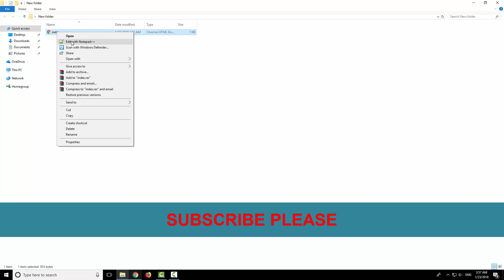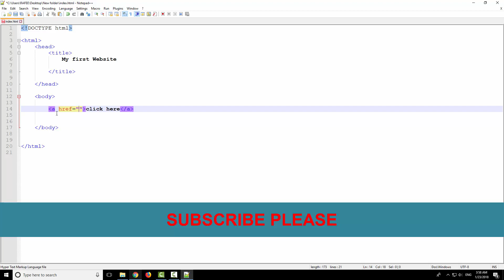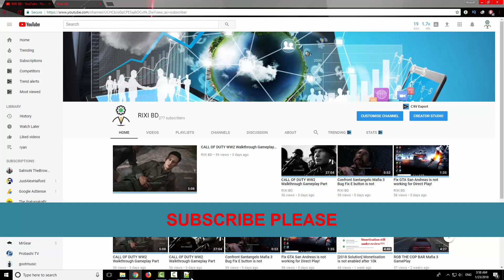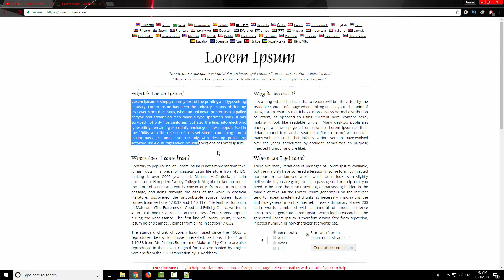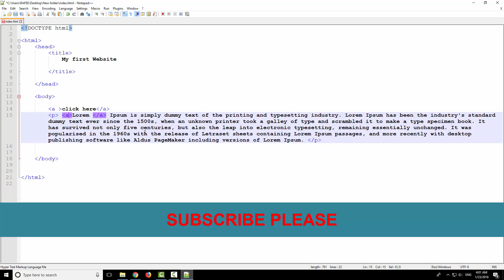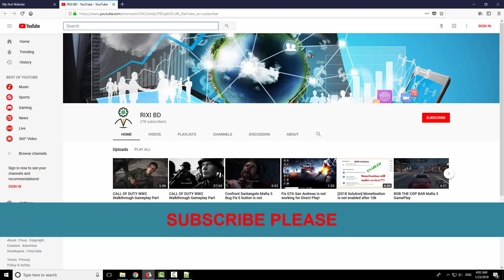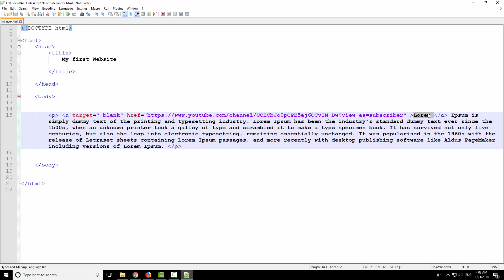Web Design Bangla (Link in HTML) Part 8